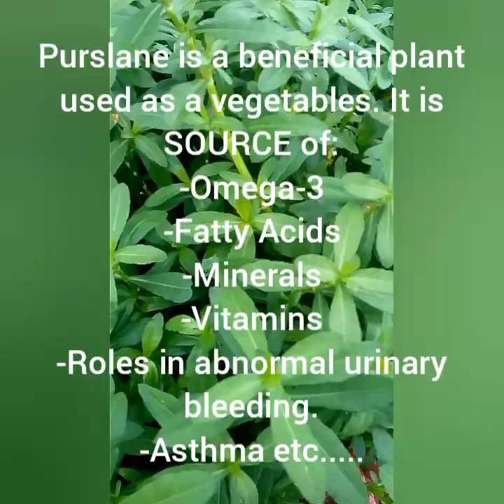Purslane recipe/purslane Achar/pickle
Purslane recipe/Benefits of Purslane/healthy purslane